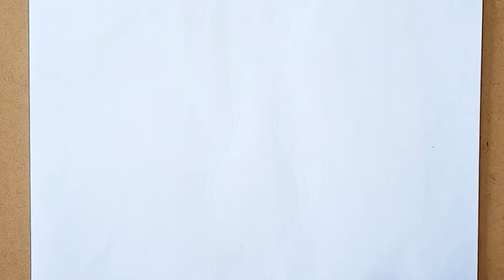How to Draw a Peacock step by step easy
how to draw peacock - how to draw a peacock - draw a peacock -
how to draw peacock easily - draw peacock - peacock draw - draw the peacock - how to draw peacock feather - how to draw easy peacock -
how to draw a peacock step by step easy - how to draw the peacock -
draw peacock easy - how to draw peacock easy - how to draw a beautiful peacock - peacock drawing - peacock drawing easy - peacock drawing colour .
How To Draw _ Draw _ Drawing _ How To Draw Step By Step _ easy to draw
🎨 About This Video:
In this video I am going to show you drawing lesson of Peacock . From this video we will learn how to draw Peacock | step by step easy.
ℹ️ Materials ℹ️
1.  Markers
2. Double A Paper
3. Black Ink Pen